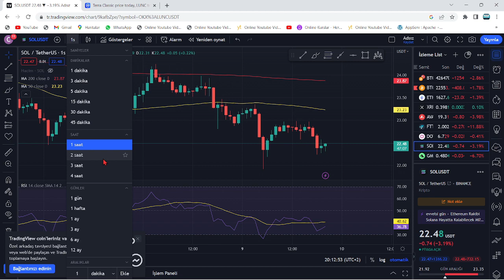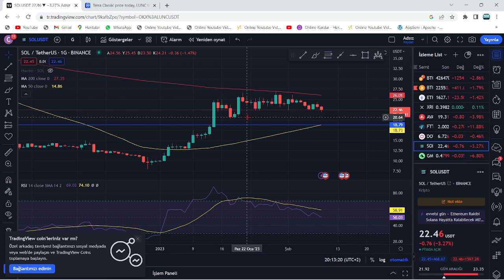AVAX VE SOL COİN'DE DÜŞÜŞÜN BİTECEĞİ NOKTA!🚨SOLANA VE AVALANCHE, KISA VADE ÇÖKÜŞÜ DURAK NOKTASI...!🚨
Bu videomuzda kripto borsalarında oldukça popüler bir coin olan Avax coin'i(Avalanche) ve Sol coin'i(Solana) inceledik. Kısa süre içerisinde Bitcoin'in hızlı yükselişiyle beraber ivmesini yukarı yönlü çeviren Avax ve sol'un teknik analizini gerçekleştirdik. Avax ve Sol coin'in destek ve direnç noktalarını belirterek kısa, orta ve uzun vade hedeflerinden söz ettik. Avax ve Sol alım ve satım noktalarını belirleyerek, hangi noktadan almalıyız? Gibi sorulara yanıt olmaya çalıştık. Avax ve Sol, uzun vadede yakaladığı popülerite ve beklenen hacimle 2022'de çok büyük yükselişler yapabilir. Sol için çok ciddi bir alım fırsatı bulunurken, Avax çoktan Ay'a yolculuğa başladı bile. Son gelişmelerle birlikte ünlü analistten avax hakkında 10X yorumu geldi. Bu videoda yatırım tavsiyesi verilmemiştir.